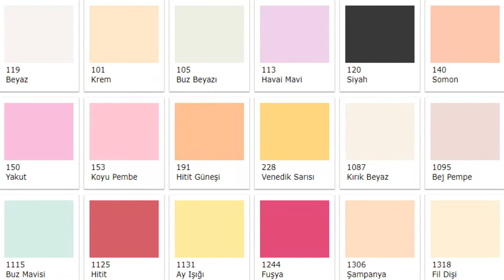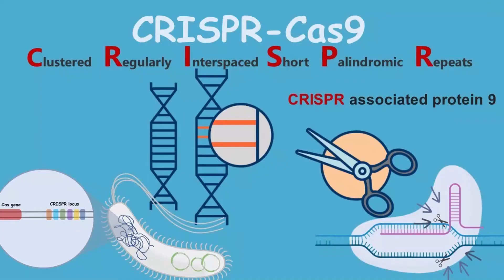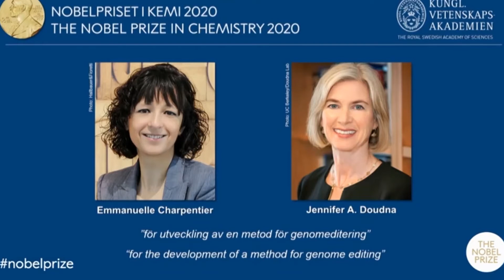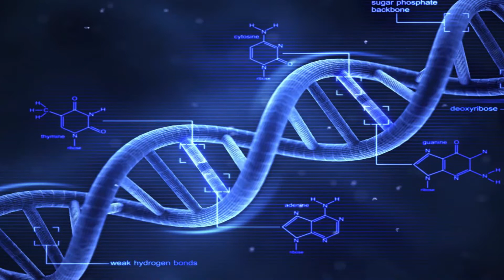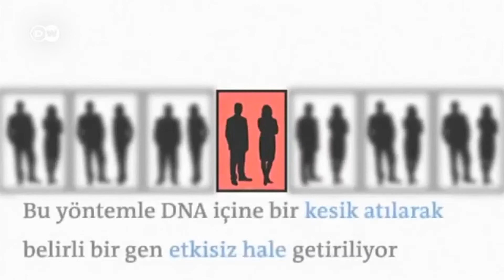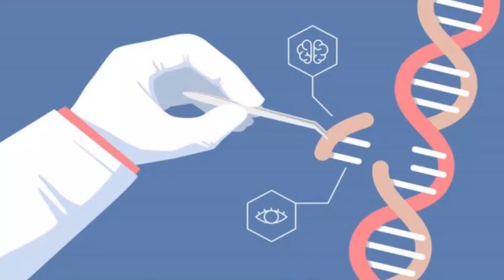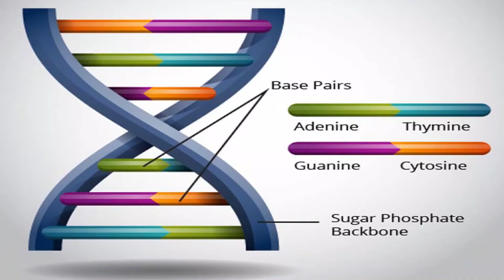GENETİK MÜHENDİSLİK (CRISPR CAS-9)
Merhaba arkadaşlar ben Yunus Sevim !!!
Bu videoda 2020 yılında verilen ( Nobel Kimya Ödülü ) alan ( CRISPR  CAS-9 )
adlı buluşun öneminden ve geleceğimize olan etkisinden bahsettim.
Herkese keyifli seyirler dilerim.